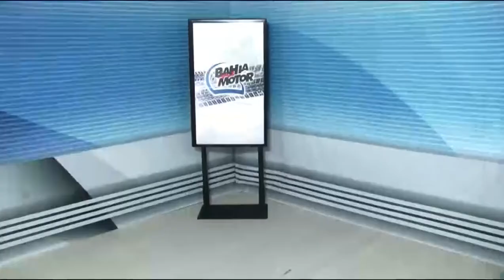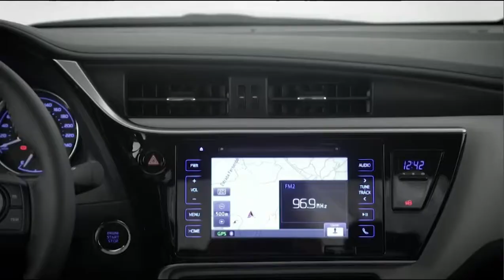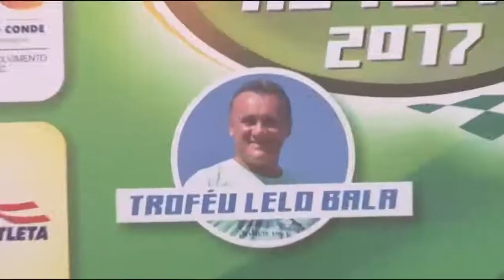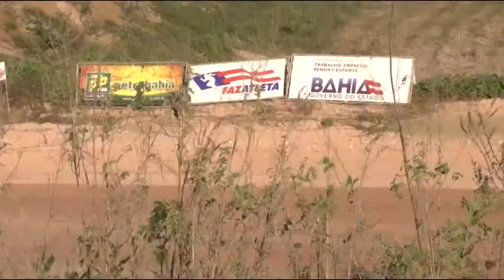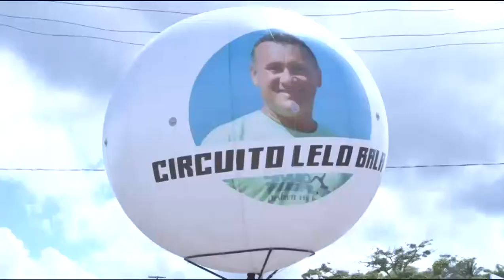Programa Bahia Motor 01/04/2017